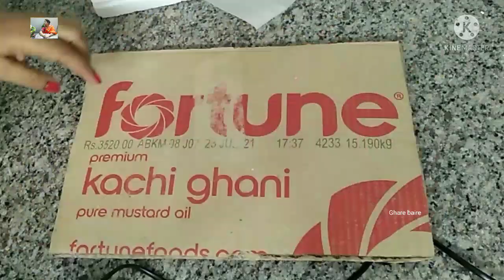জন্মাষ্টমী প্রস্তুতি চলছে/নারকেল নাড়ু /পূজার আসন/কেনাকাটা /bengali blog ghare baire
Instagram.com/pathakshankari